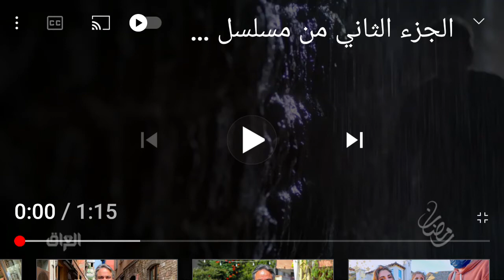الجزء الثاني من مسلسل السوق الحرير على mbcالعراق